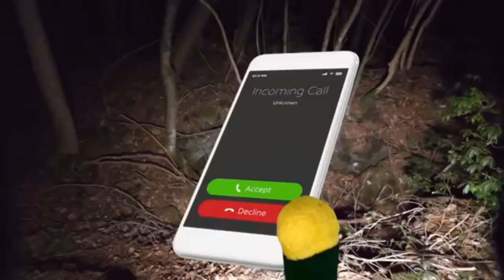Sml Bowser junior's nightmare The Night Feeder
Bowser junior cody and joseph The nightmare the night feeder KIlling